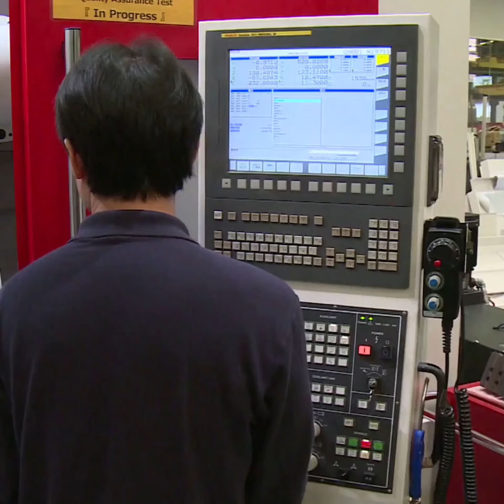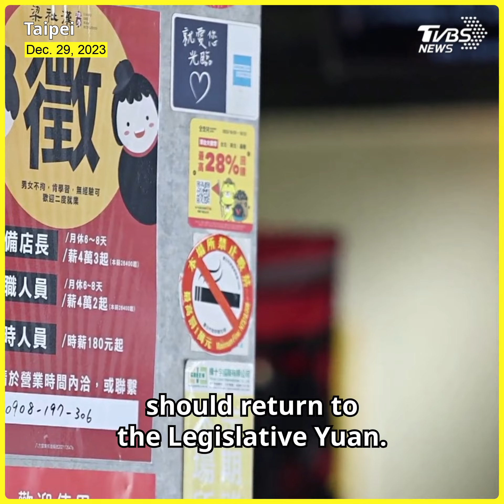Voter concerns over wages and insurance fuel Taiwan's election debate